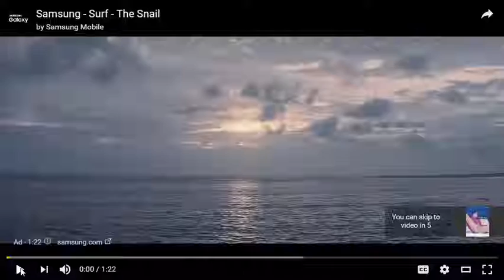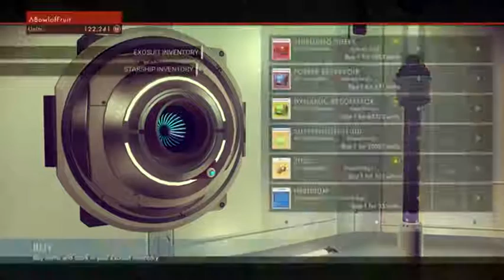No Man’s Sky How to get Warp Cells for Hyperdrive Fuel